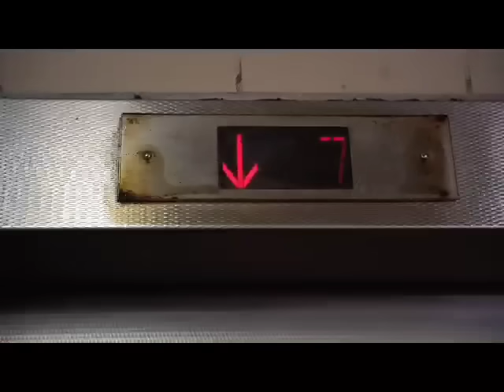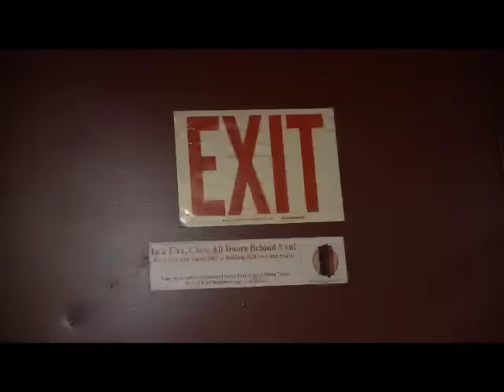I Go Beast Mode - This Is BK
On all major streaming platforms.